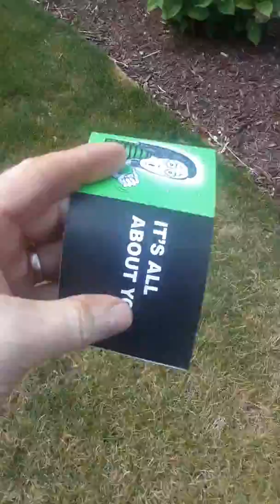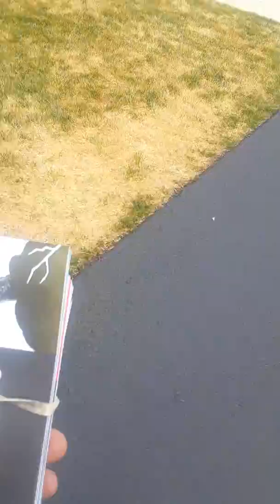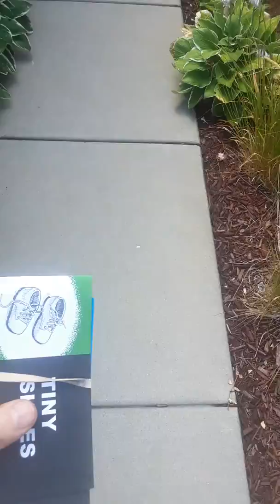Just a little Rant